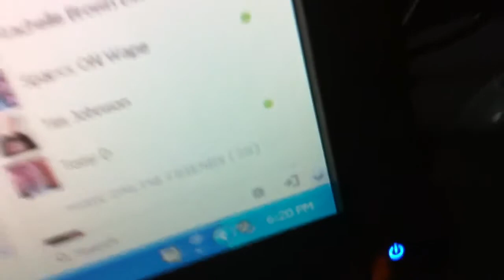Aliens??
The marti signal sounds like a alien space ship!!